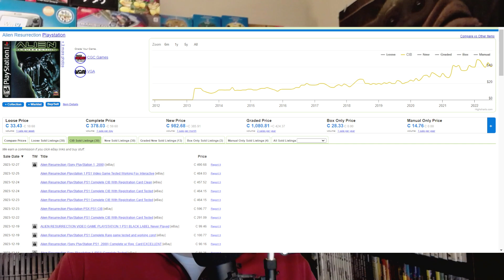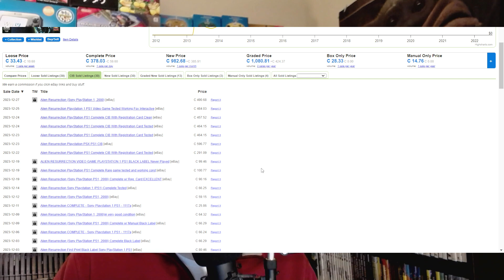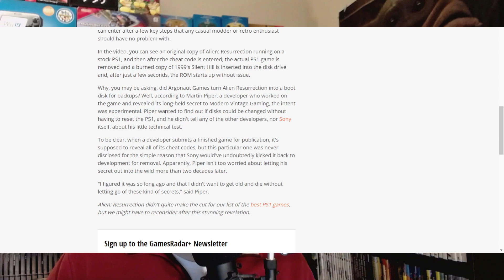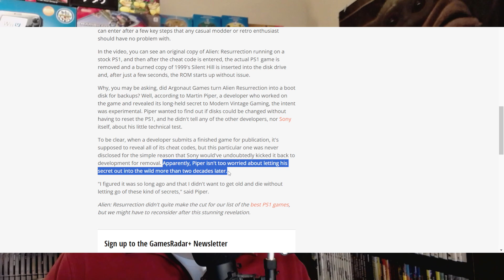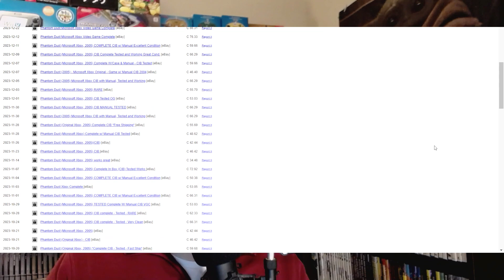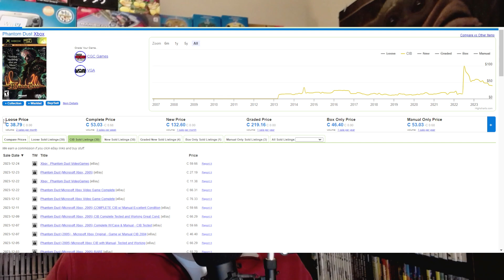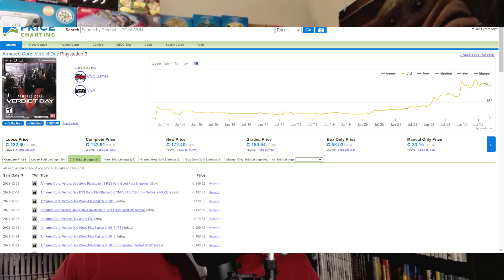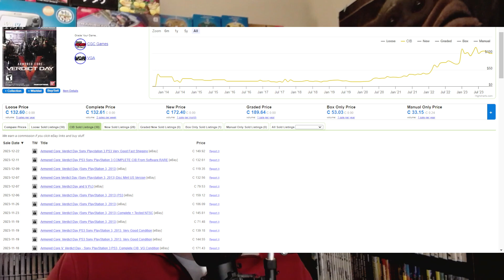Alien Resurrection PS1 SKYROCKETS $$$ (Here's Why!)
Alien Resurrection PS1 recently climbed 10x in value due to a new secret revealed after 23 years. Let's discuss why and what happened.

→ Products for legally INSANE gamers:
1. Cream for your BALLS